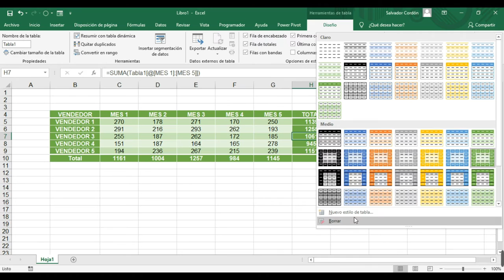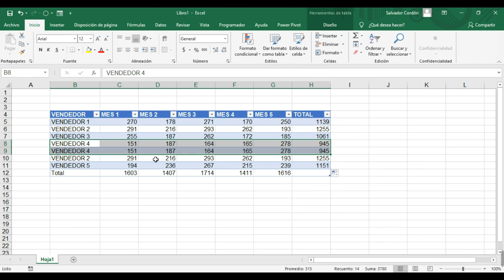Ingles Corporativo - 4.3 Modificaciones en las tablas